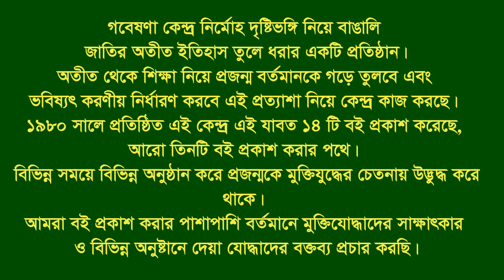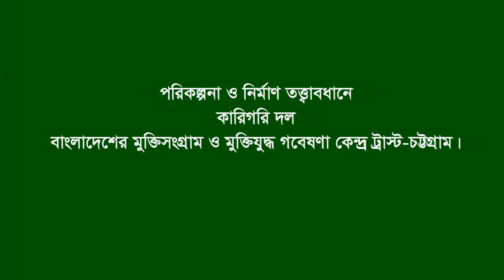Interview of Badiuzzaman Dudu * Bagha. Rajshahi. F Fighter. FF.